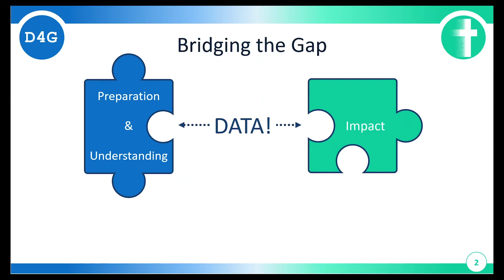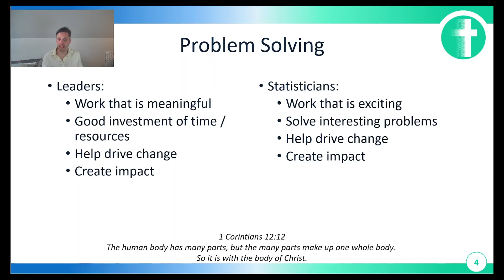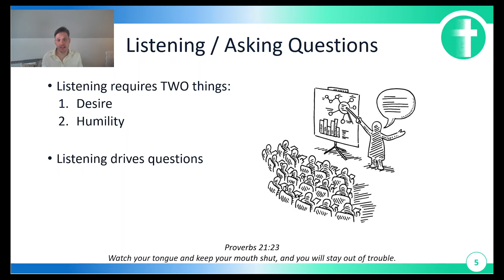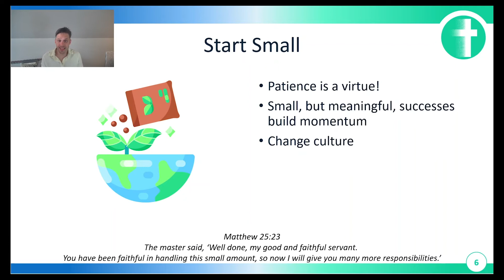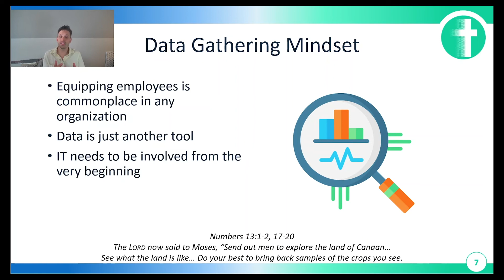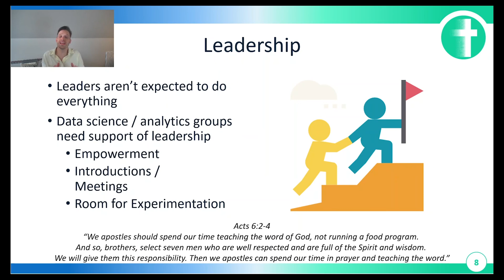Bridging the Data Gap - Part 1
Christian organizations desire to serve people. However, they also want to be able to measure the impact of the decisions and actions they make. How do you bridge this gap? Data!

This first video deals with understanding problems and how data scientists and leaders of organizations can come together to solve their problems.